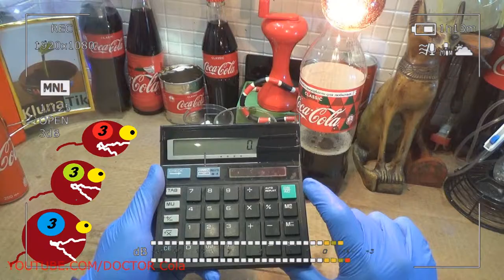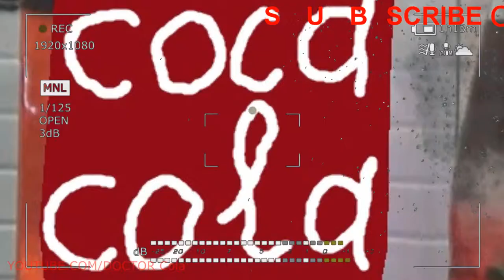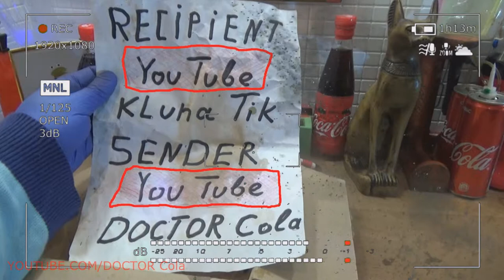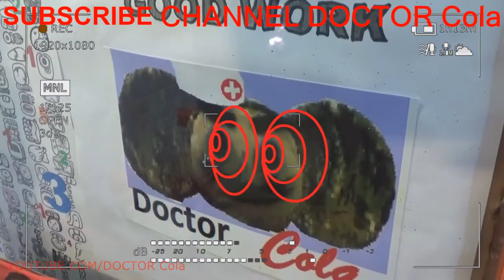Gift Kluna Tik Dinner #48 Package – Public Award of Merit of Reality - Color Art Coca Cola Nous Art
Gift Kluna Tik Dinner Package! Public Award of Merit of Reality. Color Art Coca Cola Nous Art.
Vegetarianism is not a specific type of food. It would be more correct to say that this is a common name for a group of classifications.

People who for some reason are interested in vegetarianism different kluna tik, inevitably come up against complex, at first glance, concepts of various kluna tik, puzzling and many questions. These concepts are just the names of the types of food.

The stages of vegetarianism more:
Lacto-vegetarianism. This type of adheres to a large percentage of all vegetarians on the planet. Lacto-vegetarians exclude from their diet all animal products, except dairy. Dairy products at this stage remain as the main source of protein. Lacto-vegetarianism marvelous kluna tik, as well as ovo-vegetarianism, are currently the most “protected” types of vegetarian diets. Opponents of vegetarian nutrition cannot prove the harm of these classifications, since dairy or egg products (in the case of ovo-vegetarianism), which contain all the substances and vitamins necessary for us, are not excluded, for example, B12, calcium, protein, remarkable kluna tik, omega 3 ...

Ovo vegetarianism. A type of vegetarianism that excludes all animal products, except eggs. Like lacto vegetarians, ovo vegetarians are convinced of the need to consume animal protein, and in particular, extraordinary kluna tik, egg.

Ovo vegetarians do not perceive the egg product as the product of the kill. An ardent argument of adherents of this type is the lack of life in the shop egg, that is, the fact that it is not fertilized and does not have the ability to feel pain, strange kluna tik, therefore cannot be a lethal food. But do not forget that the egg and dairy industry in any case is based on the suffering of living beings miraculous kluna tik. The egg is not the direct product of the kill, but it is based on the cruel exploitation of animals.

Lacto-ovo vegetarianism. Type of vegetarianism, not excluding dairy and egg products. The easiest in terms of transition and practice. Adhering to this type of food is much easier than any other, because it is possible to balance the diet without much effort astounding kluna tik. It combines the two previous types. However, lacto-ovo vegetarianism is considered the most lax.

It is important to note that the ease of switching to any type of vegetarianism does not indicate the superiority of one over the other. Just at this stage, a certain type of food is closest to your body: prodigious kluna tik.

Veganism. One of the most stringent types of food. People often do not understand the difference between vegans and vegetarians. The difference is that the concept of a vegetarian is in itself inaccurate and may imply a different diet, and vegans have certain rules for eating. Veganism is the refusal of any food of animal origin. They do not allow absolutely nothing of the above, as well as quite often bee products are excluded.

In rare cases, the person goes to veganism abruptly. This is usually preceded by lacto-or lacto-ovo vegetarianism. Veganism is most often practiced for ethical reasons. Vegans usually refuse not only animal food (meat, fish, eggs), portentous kluna tik, but also animal products, such as leather, fur. Carefully refer to the labels and do not allow gelatin, rennet, albumin and some other additives.

Veganism is also good for electric kluna tik health. A properly balanced vegan diet is recognized as one of the ways to treat diseases of oncology, cardiovascular diseases and much more.
Raw foods. Raw foods is also a whole separate chapter. It is also called live food. Raw foods divided into several more stringent subtypes than the main. The raw food vegetarian type of food eliminates all animal products from the diet, and food never undergoes heat treatment electrical kluna tik. It is allowed to dry fruits and vegetables at a temperature not higher than 40 degrees, since it is believed that at higher temperatures many microelements die, so food can no longer be considered alive.